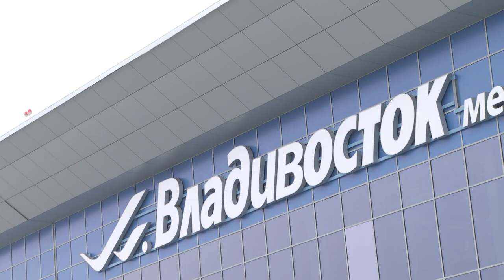Старообрядцы из Бразилии будут развивать животноводство в Приморье.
В Приморье прилетели две семьи старообрядцев из Бразилии. Они прибыли по программе добровольного переселения соотечественников в Россию из-за рубежа. Прибывшие переселенцы – родственники тех старообрядцев, которые прибыли ранее в Приморье.